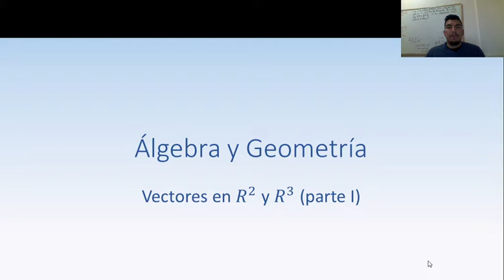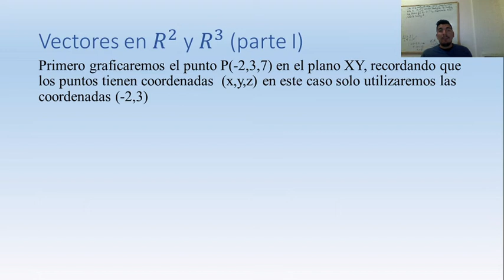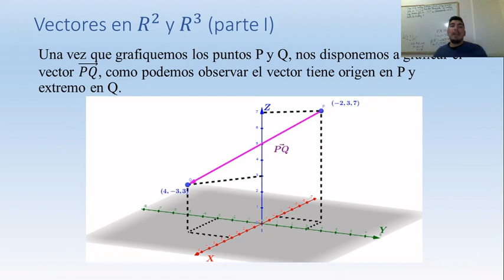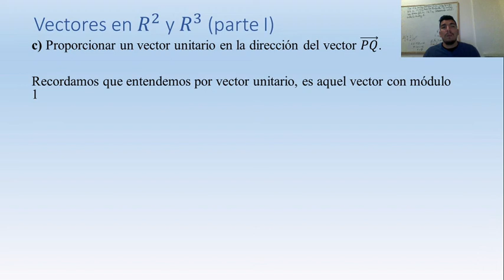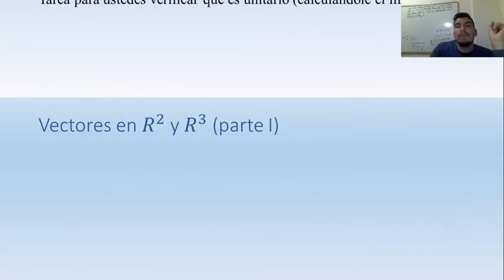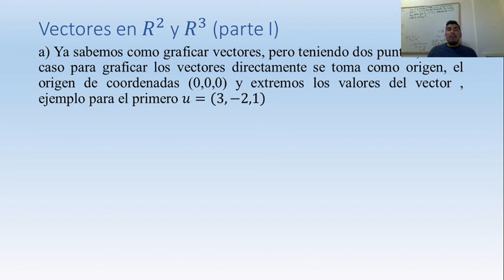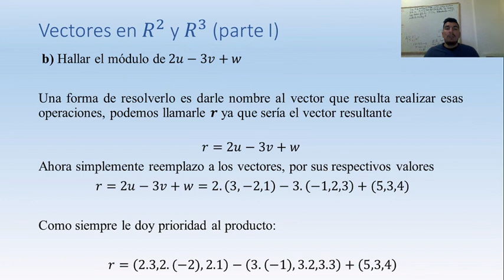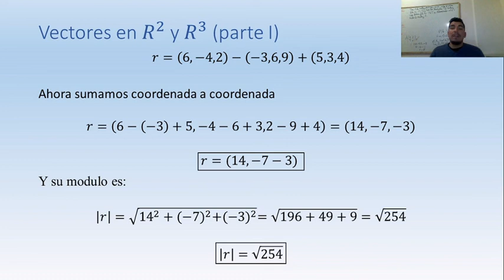Representación vectores en R2 y R3